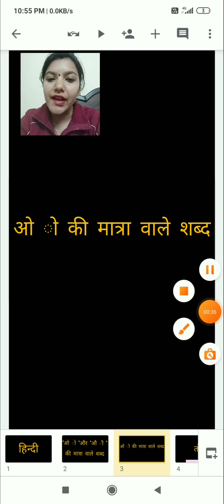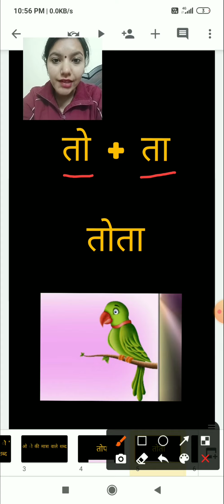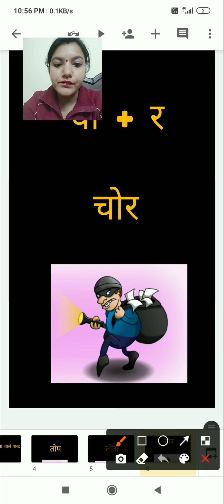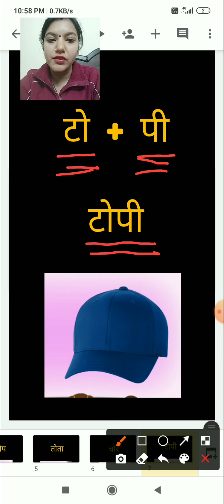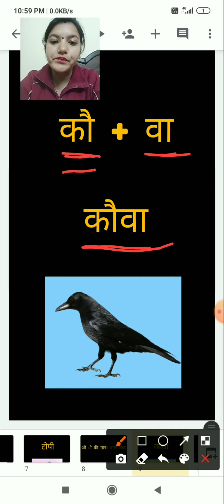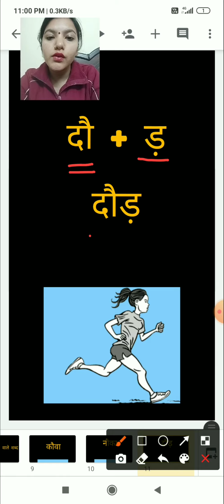Cl Sr. Kg_Hindi_ओ ो और औ ौ की मात्रा_010321